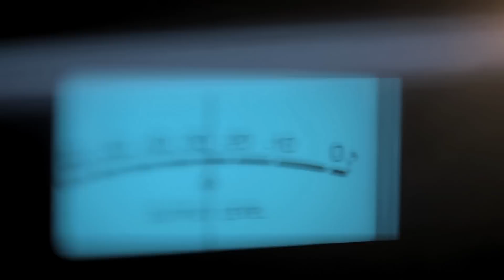Autosital - Attitude, spot de pub de la Chrysler 300 (Lancia Thema)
Spot américain de la Chrysler 300, version d'origine de la Lancia Thema européenne.